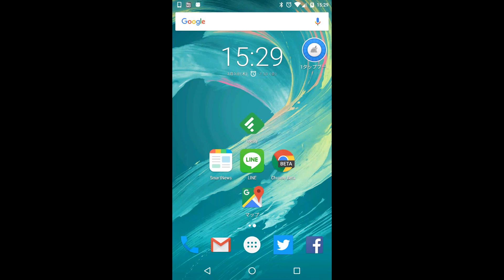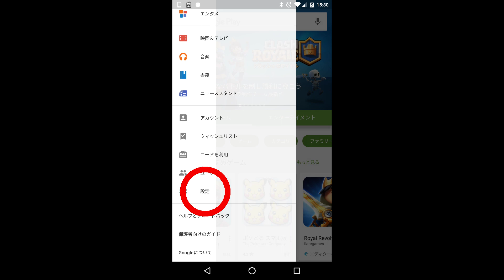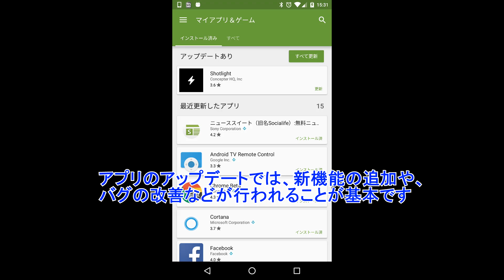Android にインストールしたアプリを自動でアップデートさせるための設定方法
【今回の内容】
Android にインストールしたアプリを自動でアップデートさせるための設定方法をご紹介しています。

アプリを最新の状態にアップデートしておくことで、新機能が使えるようになったり、バグの修正なども行われます。

自動アップデートを設定しておくことでアップデートの手間が省けるので、ぜひ設定しておきましょう。